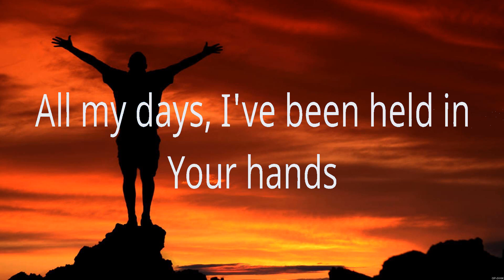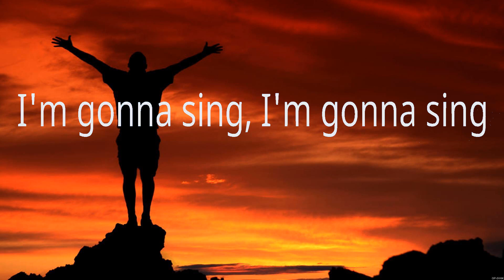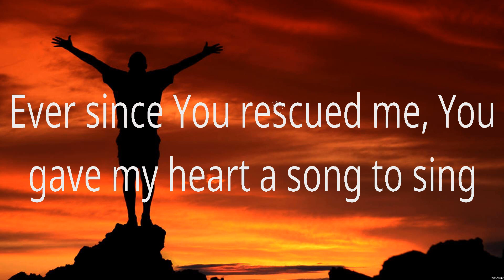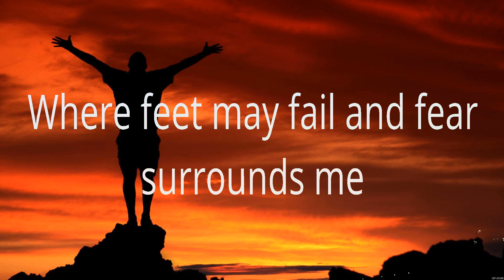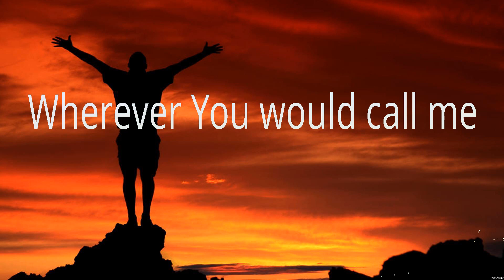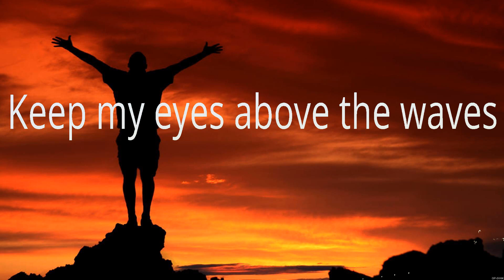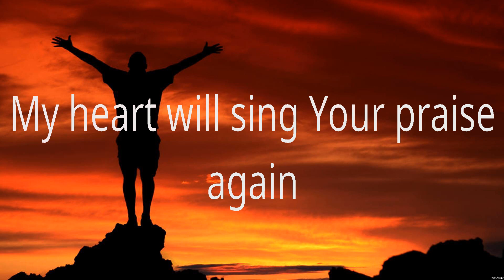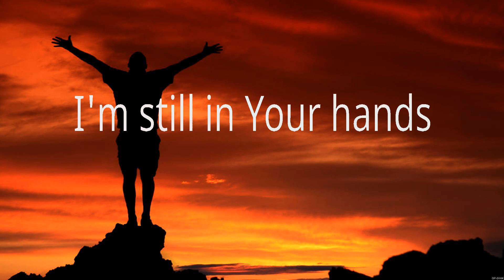Goodness of God - Bethel Music (Lyrics) - Nobody, Oceans, Do It Again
1. Goodness of God - Bethel Music
2. Nobody - Casting Crowns
3. Oceans - Hillsong UNITED
4. Do It Again - Elevation Worship